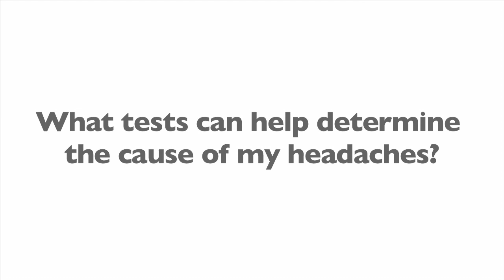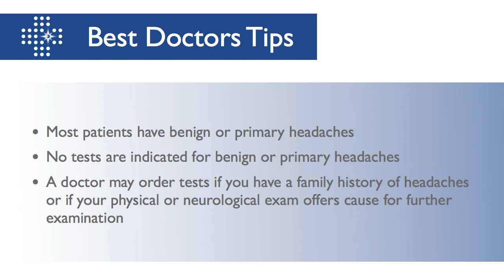Tests That Determine Cause of Headaches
Dr. Newman explains the different types of tests that are used to make the diagnosis of patients with headaches.

Patients ask me all the time what kind of tests are needed to make the diagnosis of their headache, and in general most people who suffer from headache, have a benign headache or a primary type of headache.

And by this I mean the headache itself is the problem.  By taking a good history and by examining the patient book medically and doing a focused neurologic exam, most patients in fact are found to have a benign headache disorder and as such no tests are indicated.

If however, your doctor uncover something abnormal in either the history or in the physical or neurologic exam, then they may refer you on for either a imaging test such an MRI or CAT scan or certain blood tests to look for either infections or other inflammatory disorders that may be causing your headache.

Recently, a patient came into my practice and was convinced because her headaches were so severe there must have been a sinister cause to her headache, and she wanted to know what tests needed to be ordered.

In fact in taking the history, it was clear that the patient probably had migraine headache.  I say this because she had a long family history of headaches, her headache started in her teens, and has now been 20 years having similar headaches several times per month.

The headaches met the criteria for migraine.  They were one-sided.  They were throbbing.  She was light and sound sensitive, and occasionally nauseated with the headache, and she had no abnormalities on her neurologic or medical exam.

In fact, I ordered an MRI purely to make the patient feel at ease and not surprisingly the tests came back perfectly normal.  But having that information that her exam was normal and her brain scan was normal put the patient at ease, and allowed me to treat her properly.